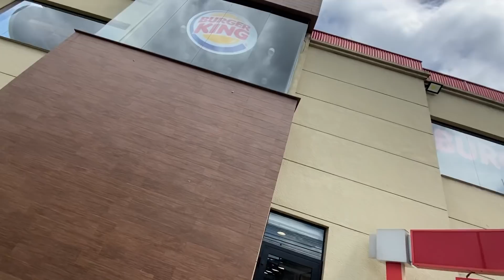FIZEMOS A MUDANÇA DO FÁBIO E DA SARA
◼️ PNEUSTORE:
» JORGEC - 7% para carros
» JORGEM - 10% para motos